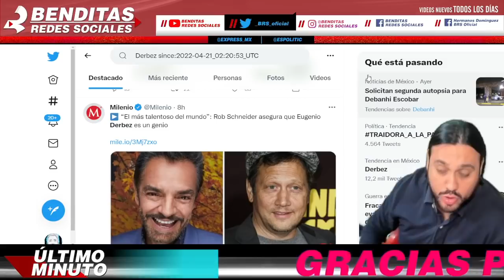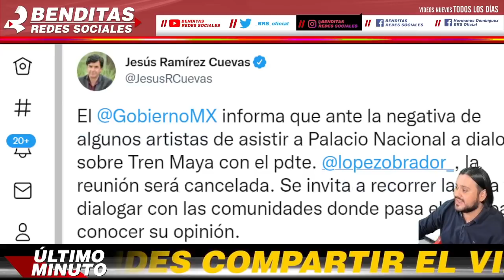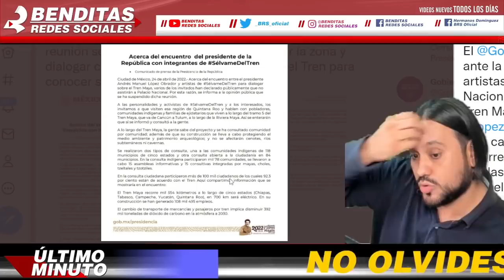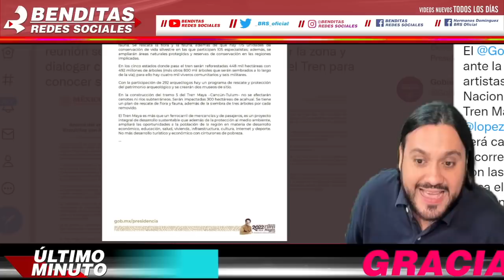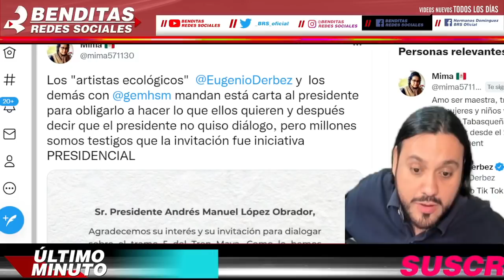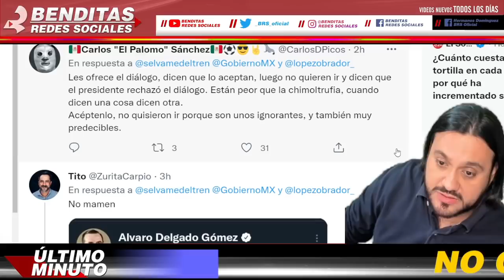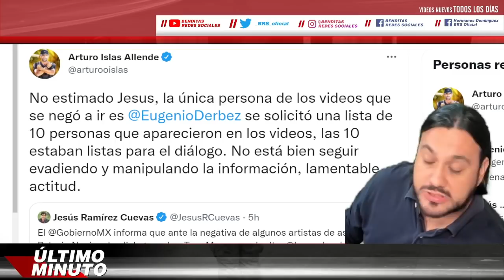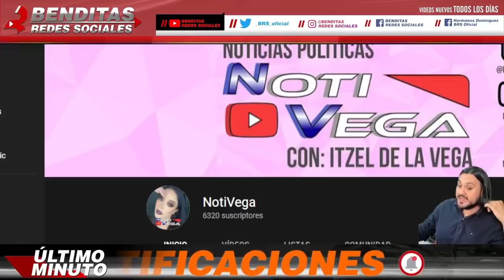SE CANCELA TODO ¡ ES OFICIAL SALE ORDEN D PALACIO NACIONAL AHORA SON LA BURLA DEL PUEBLO ! TREN MAYA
SE CANCELA TODO ¡ ES OFICIAL SALE ORDEN D PALACIO NACIONAL AHORA SON LA BURLA DEL PUEBLO !

benditasredessociales,noticias,mexico,amlo,pri,pan,prd,lopezobrador,andresmanuellopezobrador